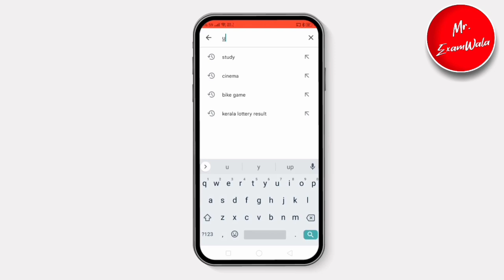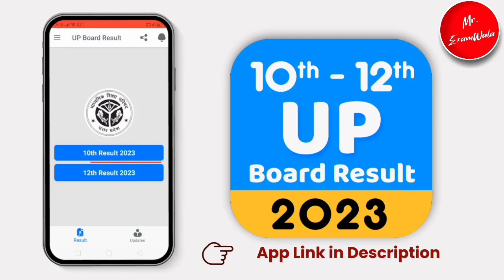UP Board Exam Result 2023 |10 ka result kab aaega | 12th result up board 2023